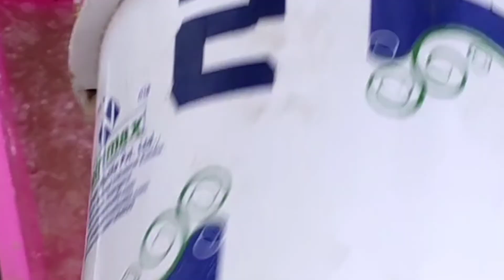Pond preparation for Vannamei Culture||Vannamei Shrimp Culture#aquaculture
Pond preparation in Vannamei Culture||Vannamei Shrimp Culture#aquaculture